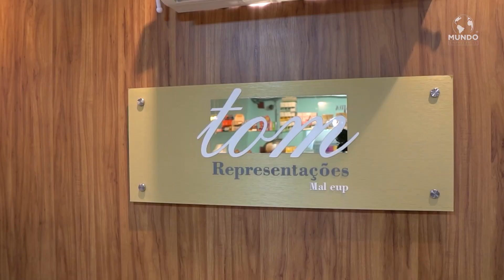TOM REPRESENTAÇÕES - SÃO PAULO/SP - MUNDO EMPRESARIAL